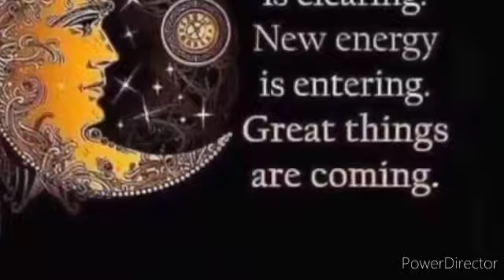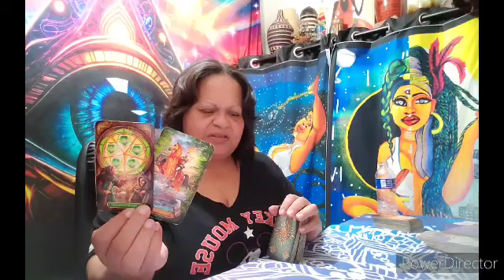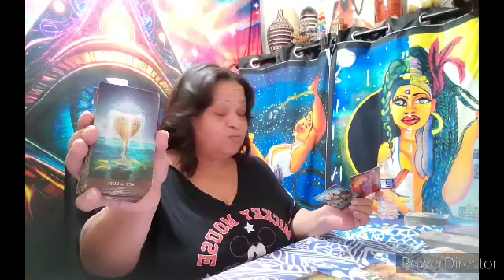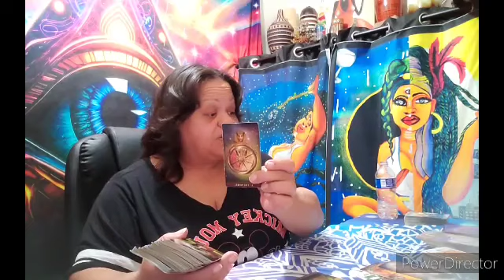Gemini ♊️ Seeing in a different light 🤑 👀 forgiven, access denied ✋️ 🫸